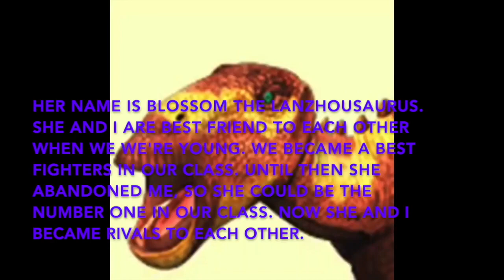600 Subscribers! (Final Video Update)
Finally I finished updating the 600 Subscribers final video, and yes I know it's not 600 subscribers cause I got 1062 Subscribers but I was just waiting for Tirzah's lines so I don't blame her cause she's doing something very important things so don't judge me or her.